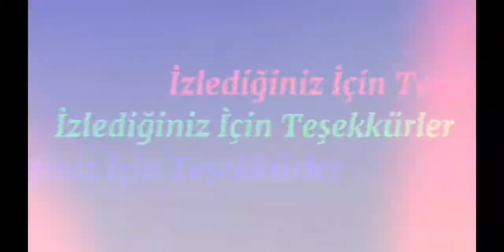(Strainer & Hornet) VS (Mijölnir & Hornet) Test Video. Seçim Sizin... 👊👍 - Robot Warfare Türkçe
Merhaba Arkadaşlar. Bu video'da Strainer ile Mijölnir Arasındaki Hasar farkının test videosunu paylaşıyorum. Mutlaka izleyin.

 Keyifli Seyirler. ❤️

GAME CENTER TÜRKİYE